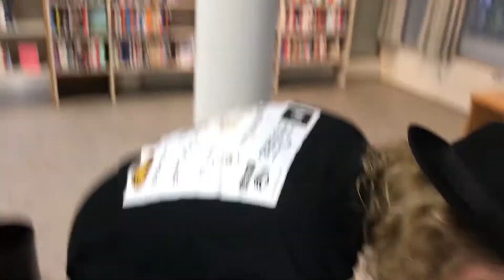Taukojumppa | HRZ-Battle | Team Otso | 13.09.2019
Tykkää videosta ja äänestä meiät voittoon!!

Otson tiimin HRZ-battlen video! Taukojumppa!